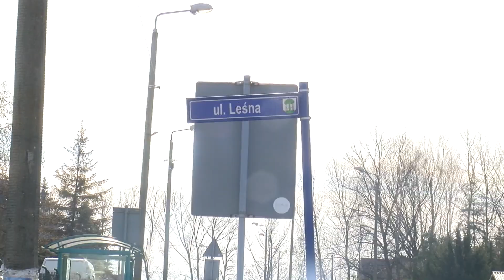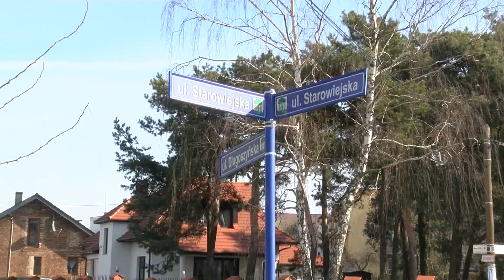Ranking dziur sześć lat później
Po sześciu latach od ranking „Akcji Dziura” przeprowadzonej przez naszych reporterów udaliśmy się w te same miejsca, by porównać sytuacje.

Jako pierwszymi przejechaliśmy się  ulicami Młynarską i Martyniaków, gdzie – zwłaszcza na Młynarskiej lata temu nasi reporterzy odnotowali dziurę na dziurze dziurą poganiającą i powiemy krótko – szału nie ma, ale jest o niebo lepiej. Pobocze Martyniaków jest nieco poszatkowane w jedną i drugą stronę, jednak gdy się jedzie bliżej środka, to nawet się uda nie obić sobie głowy o dach.

Az osiem na dziesięć niechlubnych punktów przyznała przed laty nasza ekipa ul. Leśnej przez rodzinę dziur, które skłonna była zakwalifikować bardziej do małych akwenów wodnych niż dziur. Tymczasem bardzo miła niespodzianka, Leśna to marzenie każdego kierowcy. My dajemy osiem punktów na plus.

Jadąc śladami naszych kolegów udaliśmy się na Piłsudskiego obok Biedronki. To tutaj kierowcy mieli mieć gwarancję, że dzięki dziurom nie uda im się zasnąć za kierownicą. Ostrzegamy zatem, że obecnie wszystkie śpiochy są zagrożone.

9 punktów dostała sześć lat temu ul. Towarowa i była pretendentem do miana dziury roku. Była, bo już nie jest. Teraz to doskonale odnowiona, europejska ulica.

Ul. Fabryczna według naszych kolegów w ogóle wygrała ten niechlubny ranking i w całości została przez nich nazwana przeszkodą terenową. Dziury jakie tam widzieli były tak wielkie, że zastanawiali się nawet, czy nie żyją w nich ryby. Dzisiaj Fabryczna autentycznie cieszyła nasze oko. Brawo dla służb.

Ul Armii Krajowej na Osiedlu Stałym dobrze wygląda do skrzyżowania z Aleją Tysiąclecia, później przypomina czasy komunizmu. Sito się tu gęsto ściele. Przez sześć lat nić się tutaj nie zmieniło.

Ale Inwalidów Wojennych, gdzie nasi reporterzy, zwłaszcza odcinek koło basenu uznali za perełkę i nawet nie próbowali szukać największej dziury, dziś jest piękny i gładki. Cała Inwalidów została odnowiona. Kolejne brawa.

Na koniec zostawiliśmy Starowiejską...oj, są miejsca, gdzie jest naprawdę niedobrze. Trzęsło, trzeszczało, fale radiowe zanikały, ale jest szansa, że i tam niebawem sytuacja się poprawi, gdyż w okolicach odnotowaliśmy inne kompleksowo odnowione ulice. Trzymamy kciuki za Starowiejską.

I to by było na tyle w tym odcinku, za tydzień udamy się w inne miejsca Jaworzna.